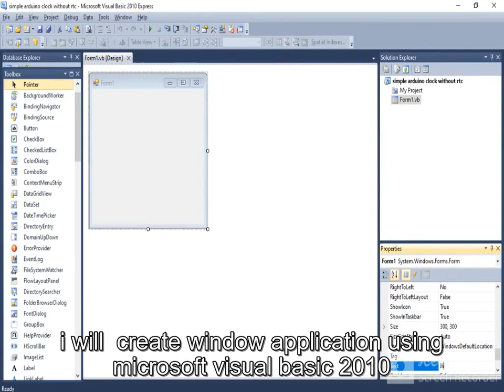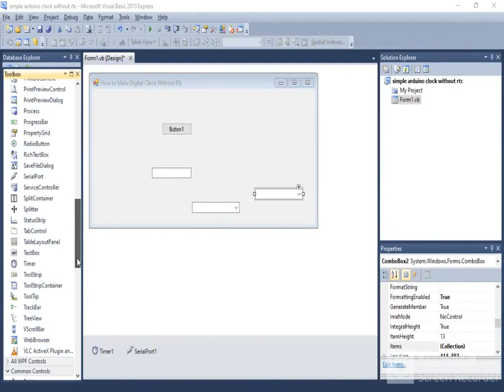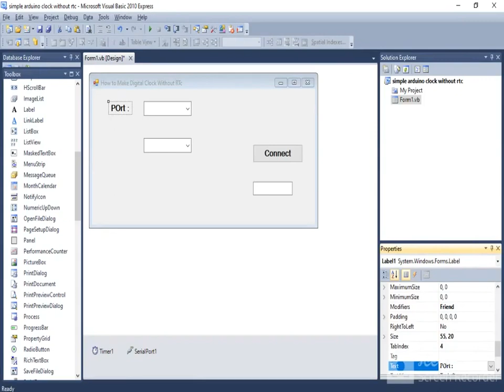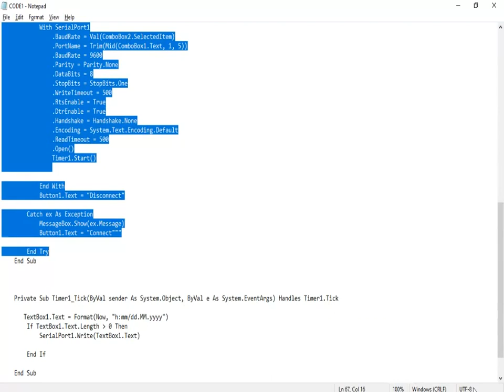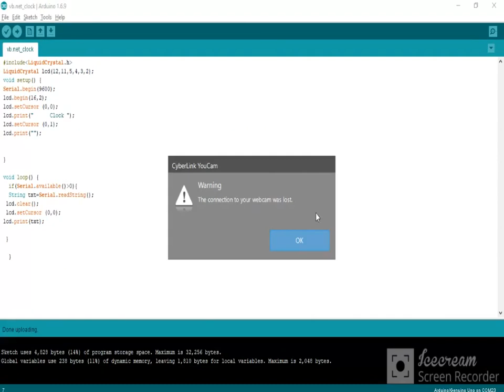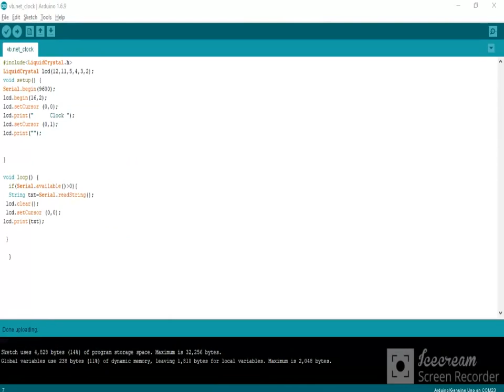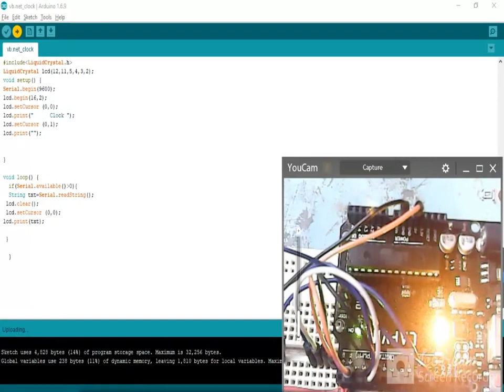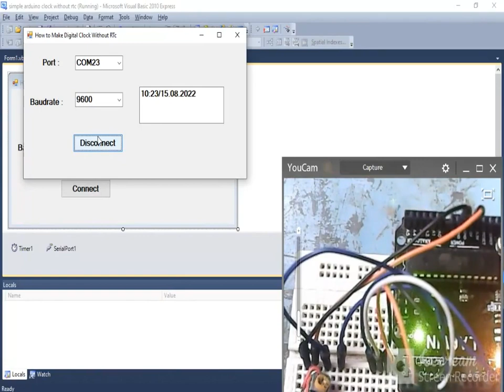Convert desktop clock to Arduino clock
#1#16*2 lcd